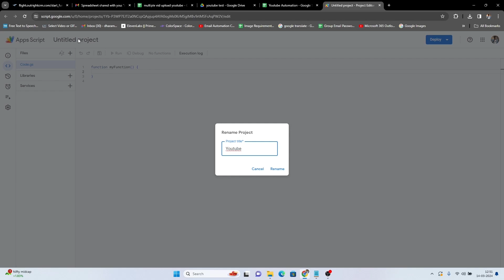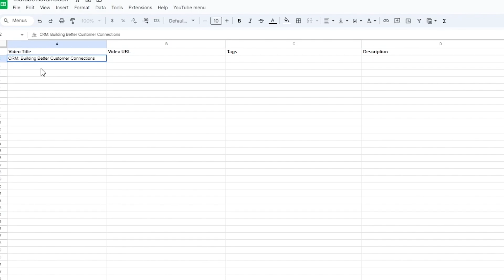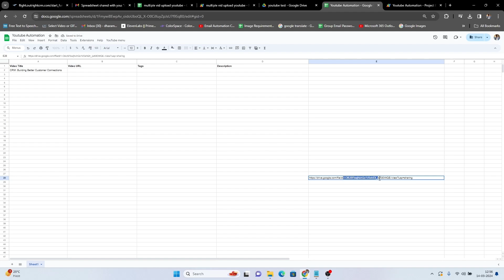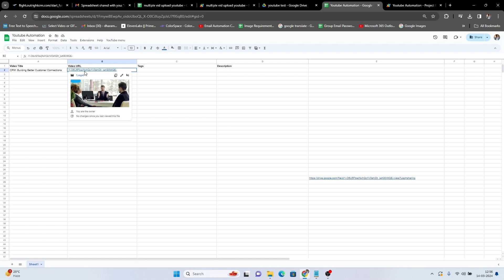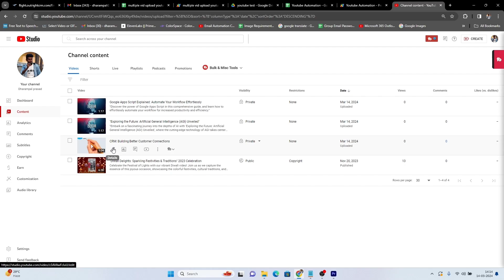YouTube Automation: Publish Videos Directly from Google Sheets using Free App Script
Discover the efficient method of bulk uploading to your YouTube channel with Free  Google Apps Script.

This tutorial reveals the powerful capabilities to generate and manage content, automating tasks for creators with backlogs or upcoming series. Therefore, say farewell to manual uploads and get joined with the convenience of scheduling and automating multiple videos in one-click to optimize your channel management and keep yourself free.

Follow this tutorial to unlock the full potential of the Free Google Apps Script and learn to organize as well as upload content effortlessly.

Use this free tool to automate your workflow optimally and focus on powerful content creation. Hence, streamline your YouTube channel management and revolutionize your
approach with this powerful script.

In this video, you will learn:

How to set up Free Google Apps Script for YouTube automation.
The basic knowledge of generating working code for integration and properly automating YouTube tasks.
How to automate the process of updating video descriptions.
The way to manage comments automatically using the Free Google Apps Script.
Analyzing channel analytics through automation.
Tips for optimizing your automation scripts for high efficiency.

By the end of this video, you'll know:

Till the end of this YouTube Stepwise configuring video, you will have a clear understanding of how to set up Free Google Apps Script code for YouTube automation.
You would be able to create basic code to automate various tasks on your YouTube channel and upload the video.
You will learn how to automate the process of updating video in bulk along with descriptions and tags efficiently.
A complete understanding of how to manage comments on your videos automatically utilizing the Free Google Apps Script.
You will be aware of How to be equipped with the knowledge to analyze your channel analytics through automation, gaining insights into your audience and performance.